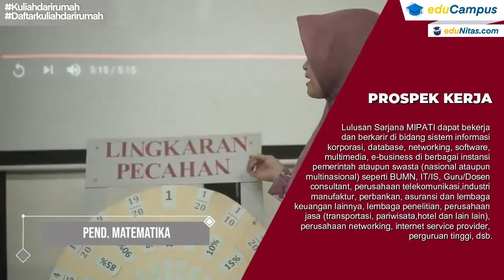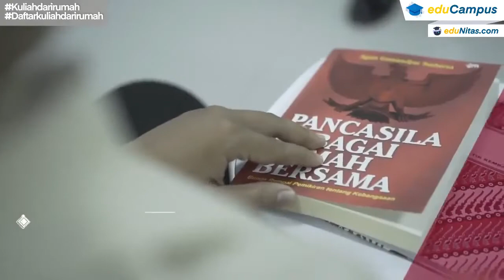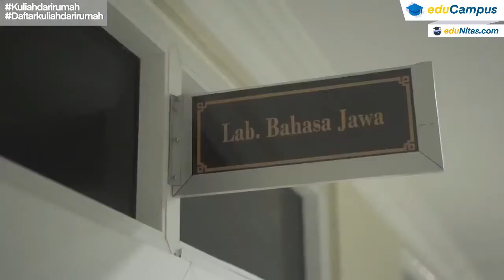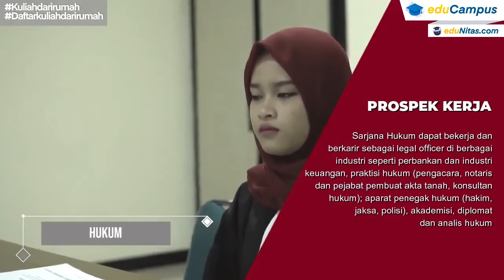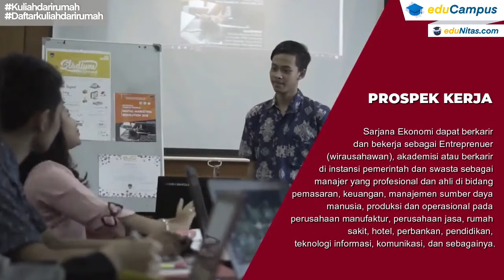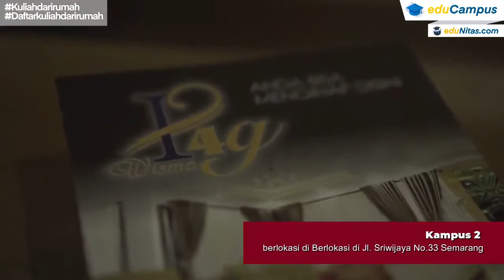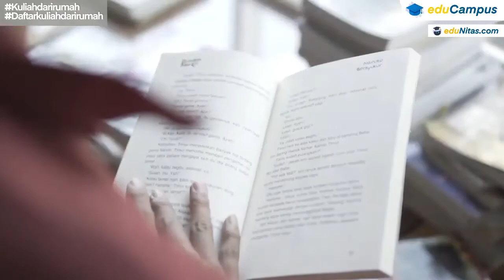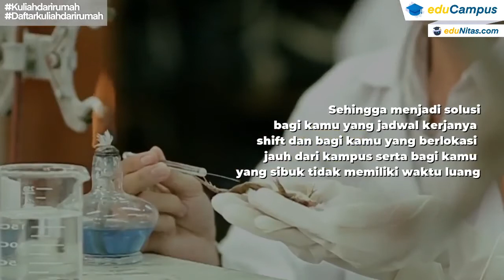Profil Universitas PGRI Semarang, Kuliah Karyawan Online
Universitas PGRI Semarang (UPGRIS), The Meaning University

beralamat di Jl. Sidodadi Timur 24 - Dr. Cipto, Karangtempel, Semarang Timur, Semarang, Jawa Tengah 50232

Program Studi S-1 di Universitas PGRI Semarang (UPGRIS) yaitu

Pendidikan Guru PAUD (S-1)
Bimbingan dan Konseling (S-1)
Pendidikan Guru SD (S-1)

FAKULTAS PENDIDIKAN ILMU PENGETAHUAN SOSIAL DAN KEOLAHRAGAAN
Pendidikan jasmani, kesehatan & rekreasi (S-1)
PPKN (S-1)
Pendidikan Ekonomi (S-1)

FAKULTAS PENDIDIKAN MIPA & TI
Pendidikan Matematika (S-1)
Pendidikan Biologi (S-1)
Pendidikan Fisika (S-1)
Pendidikan Teknologi Informasi (S-1)

FAKULTAS PENDIDIKAN BAHASA DAN SENI
Pendidikan Bahasa Inggris (S-1)
Pendidikan Bahasa & Sastra Indonesia (S-1)
Pendidikan Bahasa & Sastra Daerah (S-1)

FAKULTAS TEKNIK DAN INFORMATIKA
Teknik Sipil (S-1)
Teknik Mesin (S-1)
Teknik Elektro (S-1)
Informatika (S-1)
Arsitektur (S-1)
Teknologi Pangan (S-1)

FAKULTAS HUKUM
Hukum (S-1)
FAKULTAS EKONOMI & BISNIS
Manajemen (S-1)

PASCASARJANA
Magister Pendidikan Bahasa & Sastra Indonesia (S-2)